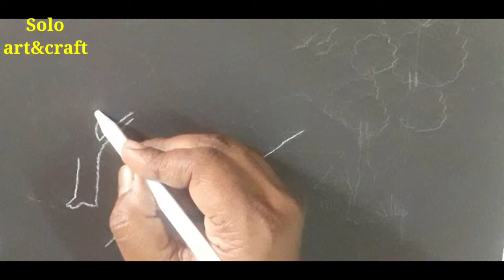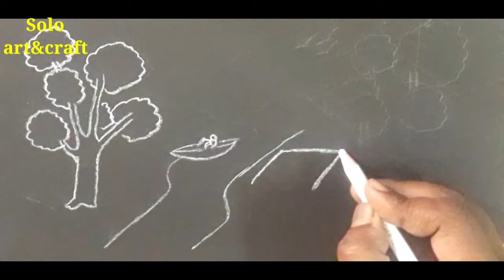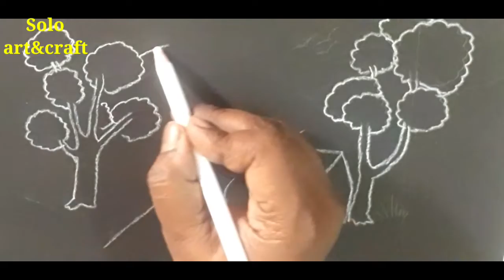How to draw scenery drawing/easy drawing for kids step by steps/drawing /scenery drawing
how to draw beautiful scenery drawing for kids step by step tutorials